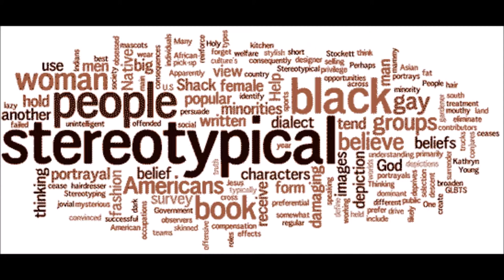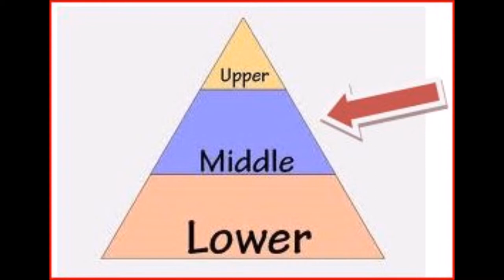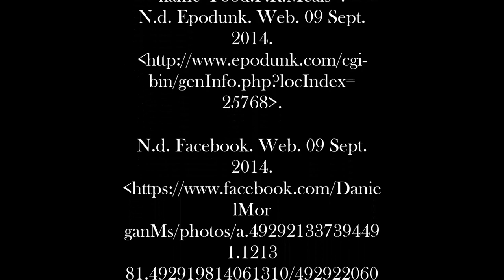Severing Stereotypes- Digital Story- NCLC 101- Candace Nelson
Blake, Mike. 2011. Reuters. Web. 12 Sept. 2014.

Cafeteria. N.d. B Edition. Web. 09 Sept. 2014.

Diversity1. 2013. RaceBridges for Schools. RaceBridges for Schools. Web. 10 Sept. 2014.

First Day of School, Winchester, Virginia. Personal photograph by author. 2001.

Football Game, Berryville, Virginia. Personal photograph by author. 2012.

Getty Images. N.d. Mail Online. Web. 10 Sept. 2014.

Graduation, Winchester, Virginia. Personal photograph by author. 2014.

Health. N.d. Pine Tree Independent School District, Longview, Texas. Pine Tree ISD. Web. 11 Sept. 2014.

N.d. Epodunk. Web. 09 Sept. 2014.

N.d. Facebook. Web. 09 Sept. 2014.

N.d. Good Witch/Bad Witch. Web. 10 Sept. 2014.

N.d. Myouth Pro. Web. 10 Sept. 2014.

N.d. National Relief Charities. Web. 12 Sept. 2014.

N.d. Stereowipe. Web. 10 Sept. 2014.

N.d. Wikipedia. Web. 09 Sept. 2014.

Second Grade, Winchester, Virginia. Personal photograph by author. 2003.

Self, Winchester, Virginia. Personal photograph by author. 2012.

Stereotypes. 2012. Success Circuit. Web. 09 Sept. 2014.

World Flags Globe. 2011. Backgroundsy. Backgroundsy. By Backgroundsy. Web. 10 Sept. 2014.